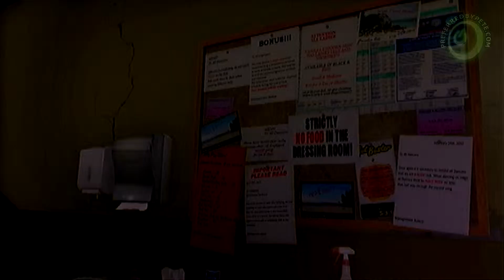GTA 5 Walkthrough: Mission 54 - Surveying The Score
GTA V is owned and copyrighted by Rockstar Games.